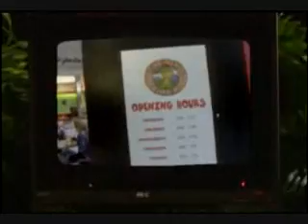Bonehead Detectives - Dino Diner Pt. 1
Sam and Allie investigate the eating habits of both plant-eating and meat-eating dinosaurs. They get to the bottom of the matter by checking in with a paleontologist who studies dino dung.